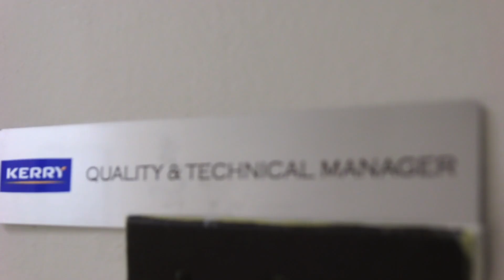Meet Kerry & Eva: A Legacy of Excellence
Experience Kerry through the eyes of Eva Pilch, a legacy employee in Kerry QHSE.   She shares the career growth and opportunity in QHSE at Kerry.